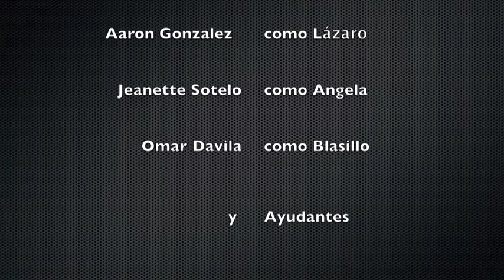San Manuel Bueno, Martir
AP Spanish Lit Project